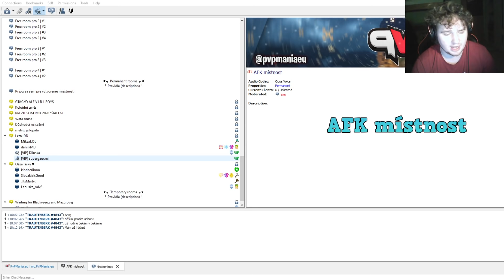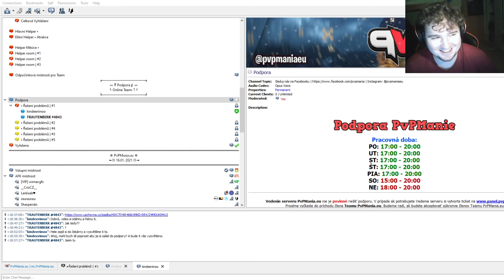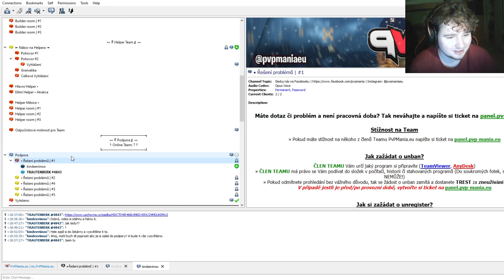Dali mi BAN po 10 HODINÁCH HRANÍ...